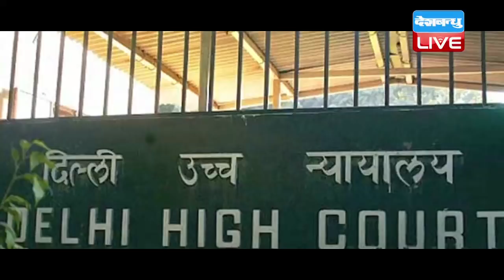आप विधायकों की बहाली पर शत्रुघ्न सिन्हा खुश